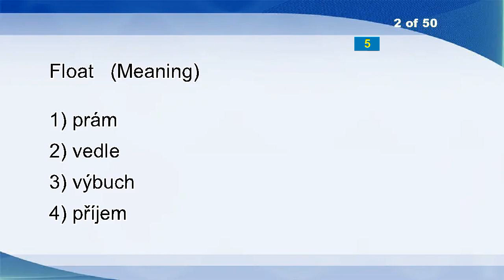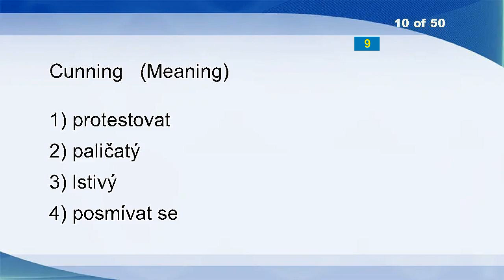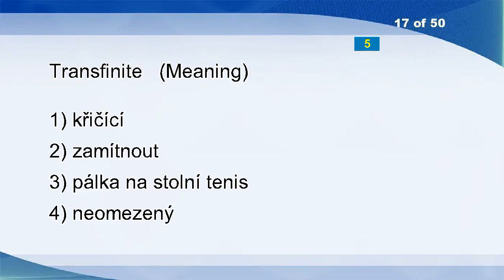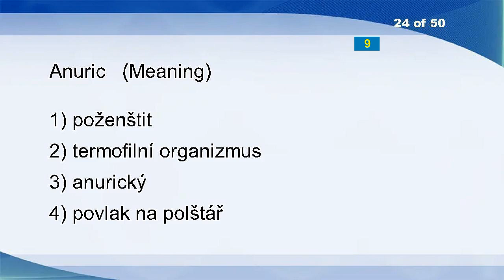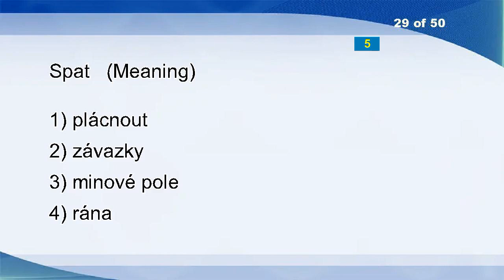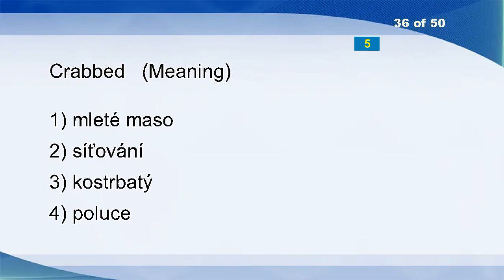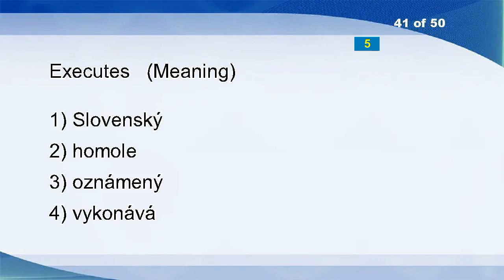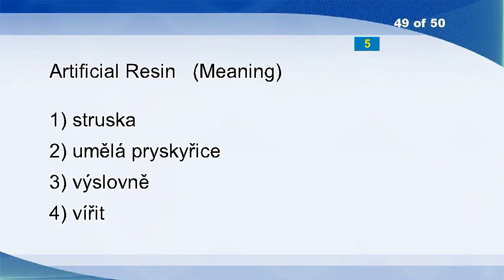English Czech Vocabulary Word Power Test 2880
Yet
Float
Kilt
Haler
Pine
Cut Down
Patrolman
Sharper
Bluster
Cunning
Hard
Tiebreak
Celestial Sphere
Active Pesticide Component
Pricing
Multistage Model
Transfinite
Digest
Cucurbit
Ob
Bothy
Inconceivably
Supporter
Anuric
Pyrolyse
Northwest Territories
Settling
Allochthonous
Spat
Bear Out
Crow's Nest
Sprain
Babbitt
Insistent
Realize
Crabbed
Prohibitionist
Stroke
Reelection
Evaporated Milk
Executes
Niftily
Exceptionable
Trenches
Ventage
Topsy-turvy
Designers
Take
Artificial Resin
Waywardly